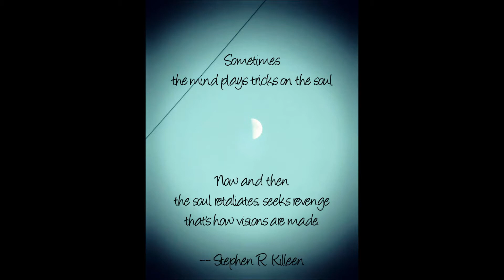All-Star by Stephen R Killeen.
words and photos by SRK and Misses Murphy.